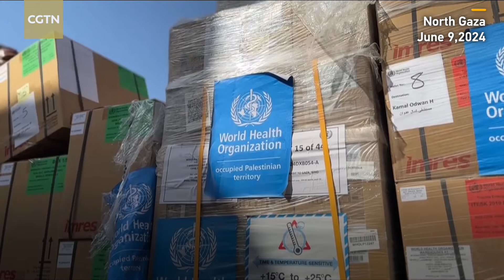WHO delivers supplies to two hospitals in the north Gaza Strip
The World Health Organization (WHO) has released footage showing the delivery of supplies to Al-Awda and Kamal Adwan hospitals in northern Gaza to resupply fuel and critical medicines. Some 10,000 people in Gaza need to be evacuated for medical care, including over 6,000 trauma-related patients and 2,000 patients with serious chronic conditions. Hospitals in Gaza have been crippled by months of Israeli attacks and a blockade. A Palestinian official said that Israeli strikes have rendered 33 out of Gaza's 35 hospitals completely inoperable. The continuous Israeli attacks on the Gaza Strip have pushed hospitals to the brink of collapse, and they are facing severe shortages of medicine and medical supplies.

Gaza Strip